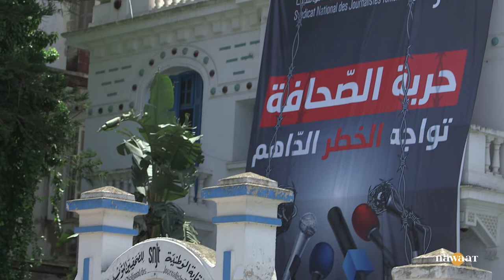حوار مع محمد ياسين الجلاصي، نقيب الصحفيين التونسيين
التراجع المحير لتونس في ترتيب الحريات الصحفية، قضية مكتب قناة الجزيرة وما أثارته من جدل، و أولويات نقابة الصحفيين في هذه المرحلة الدقيقة. تساؤلات نتعرف على أجوبتها مع نقيب الصحفيين محمد ياسين الجلاصي.